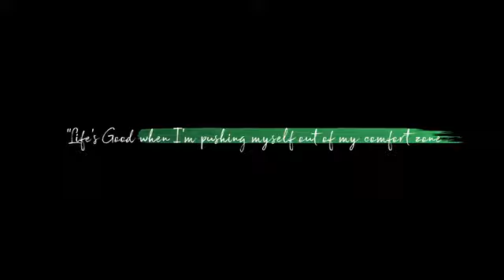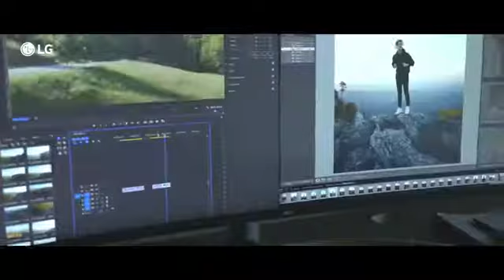Life is Good - Josh Neuman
"الحياة أفضل عندما أستمر بالخروج عن ما اعتدته وأسعى نحو التغيير"
– جوش نيومان